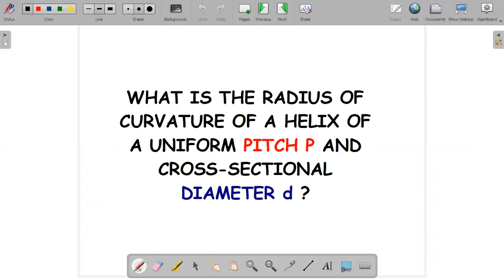Unbelievable Physics Trick to Crack the Helix Challenge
Errata in final step : PLEASE NOTE THAT I FORGOT TO WRITE POWER OF 2 FOR 'PIE' IN THE LAST STEP

Q : What is the radius of curvature of a helix of a uniform pitch P and cross-sectional diameter d ?

A SIMPLE USE OF NEWTON'S LAWS OF MOTION TO TACKLE A SEEMINGLY COMPLICATED 3D GEOMETRY